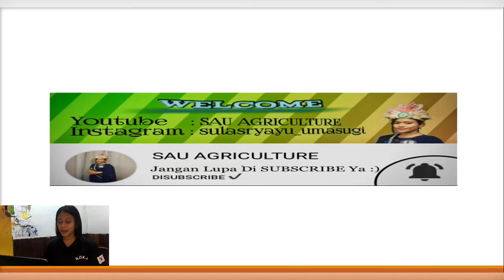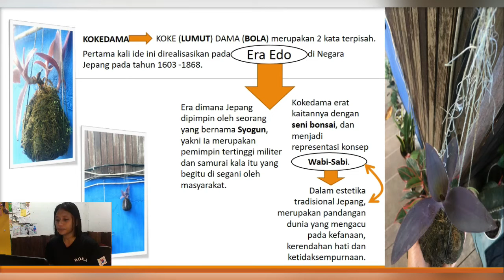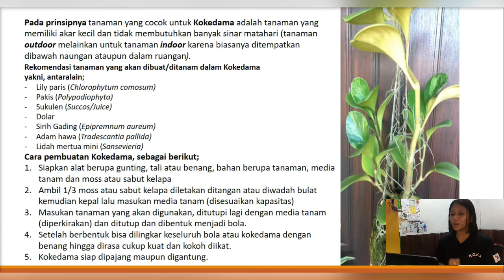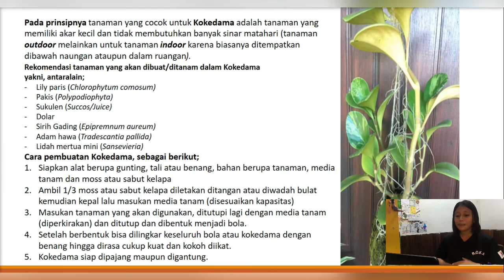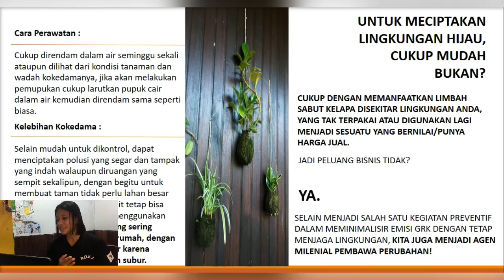TERNYATA BEGINI SEJARAH KOKEDAMA (METODE MENANAM TANAMAN PENGGANTI POT) & KELEBIHANNYA 😱😱😱